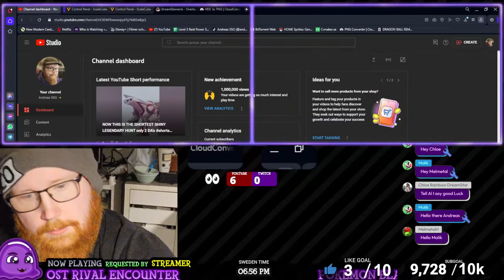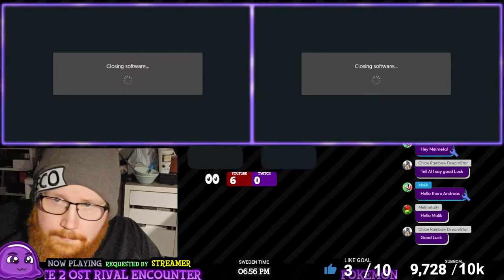⎹⎸🔴⎹⎸#01 HELPING VIEWERS GET SHINY ZYGARDE! With @acetraineral - Pokémon Sword & Shield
»»» INFO «««
» ● *My Steam*

⎹⎸🔴⎹⎸GAMING SUBATHON - MAX 48 HOURS /WITH VIEWERS!